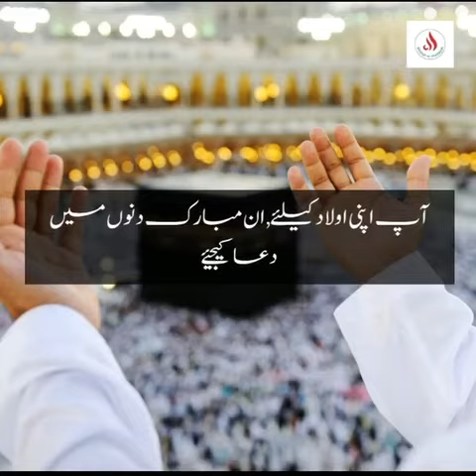bacho k liye dua e qaas